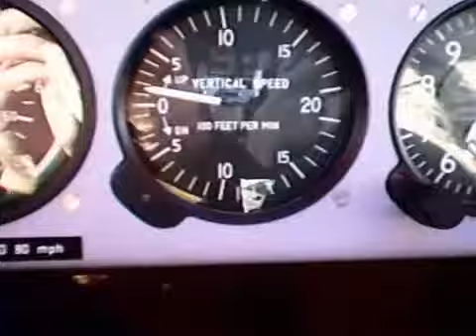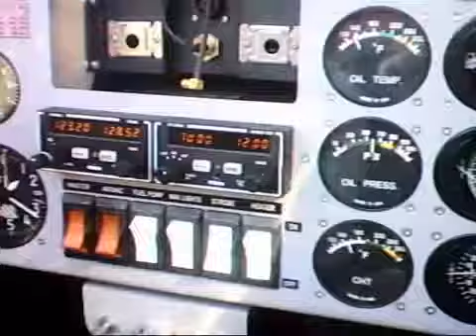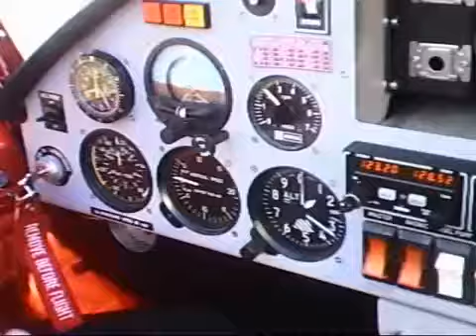✈ *♫ Journey in Trance ™★ ✈ The Alps ✈ * ♫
THIS WAS FILMED AFTER ONLY 6 FLYING LESSONS! SHOWS U CAN DO ANYTHING U WANT *•*♫ Journey in Trance ™★ The Alps *•*♫ ✈ ✈ All Journeys in Trance™★ Videos are filmed on journeys throughout the world. All on a cell/mobile phone •*¨